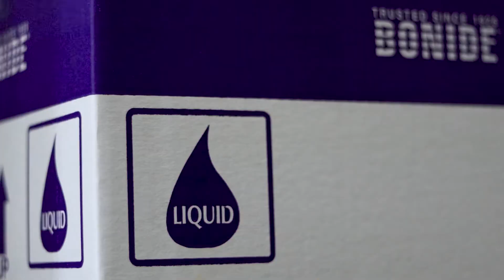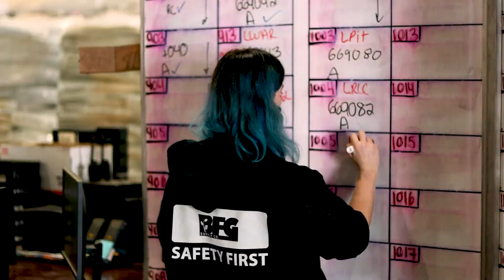BFG Supply Co.: Cheswick, Pennsylvania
BFG Supply Co., LLC. supplies nursery, garden, and greenhouse products. The Company offers plants, hardgoods, seeds, fertilizer, garden decor, grower chemicals, watering supplies, weed control, and greenhouse covering products.